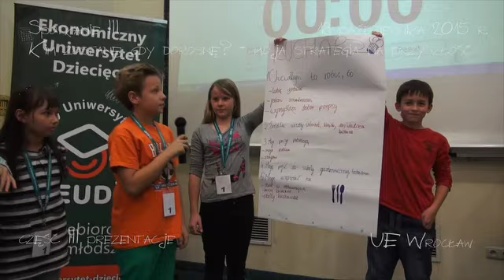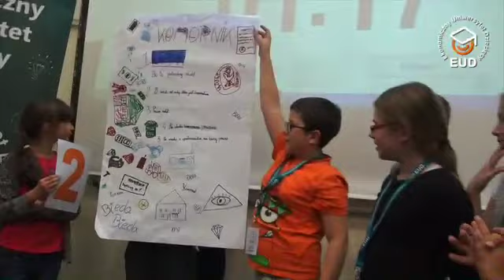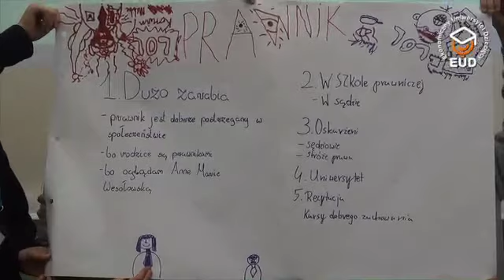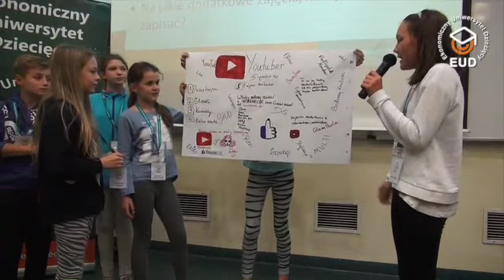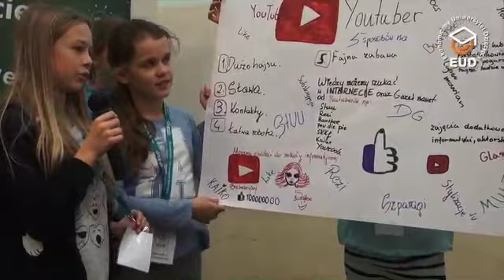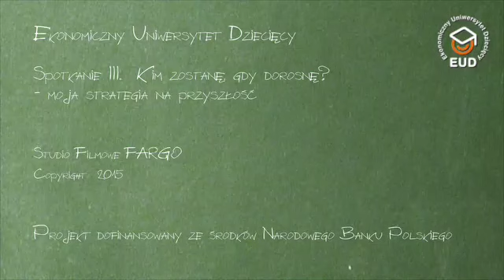EUD Wrocław, spotkanie III - Prezentacje: Jak mogę zacząć dziś? Mój plan kariery (19.10.2015)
V edycja, Uniwersytet Ekonomiczny we Wrocławiu